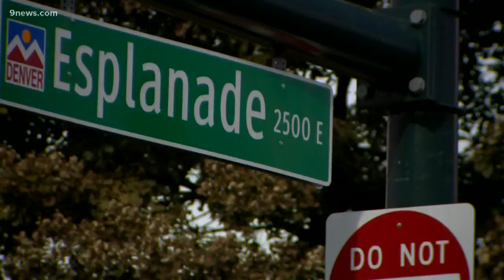The Feed: A look inside Chocolate Lab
Kylie Bearse shows us a Denver restaurant that puts chocolate in everything.

9NEWS (KUSA) is located in Denver, Colorado.